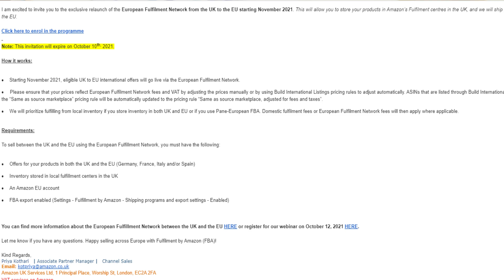Kiedy Amazon przywróci European Fulfilment Network (EFN) pomiędzy UK i EU?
W filmie opowiadam na temat European Fulfilment Network (EFN), kiedy Amazon przywróci EFN pomiędzy UKi EU i dlaczego jest to ważne dla Twojego biznesu na Amazonie?

👉Link do strony z kodami rabatowymi na Helium10
(10% na subscrypcje miesięczną lub roczna i 50% na pierwszy miesiąc):

Kanał ten założyłem,  aby dzielić się z Wami wiedzą na temat prowadzenia biznesu online, głównie na największej platformie e-commerce na świecie. Odpowiadam tutaj na pytania o  sprzedaż na Amazon w Polsce , co sprzedawać na Amazon czy interesujące prawdziwych początkujących: jak zacząć z Amazon?

Dzielę się wiedzą aby inni mogli z niej korzystać i osiągnac niezależności finansową w oparciu o własny business e-commerce (głównie Private Label i Amazon FBA) oraz pokazuje jak wspomóc ten proces za pomocą odpowiednich narzędzi (jak Helium 10).

O mnie.
Mam na imię Tomek, od 2003 roku mieszkam w Londynie, od 15 lat zajmuję się e-commerce, a od 2013 sprzedaję na Amazonie, gdzie tworzę własne produkty i jestem właścicielem 3 marek.
Sprzedaję także na eBay UK i pomiędzy tymi dwoma kanałami osiągnąłem w 2020 roku wysoki funtowy 6-cyfrowy obrót.

Jestem praktykiem Amazon, a sprzedaż i tworzenie produktów od wielu lat są moją pasją. Nie robię tego, ponieważ jest to teraz modne - robię to poniewaz to czuję i mam to we krwi;-)

Na moim kanale znajdziesz informacje i tym jak:

🔶 zacząć sprzedaż na Amazon (w Polsce, EU, UK i USA),
🔶 wyszukiwać produkty do sprzedaży na Amazon,
🔶 jak produkt wyróżnić na tle konkurencji w danej niszy,
🔶 znaleźć producenta Waszego produktu,
🔶 jak zabezpieczyć produkt przed skopiowaniem (Trademark, Amazon Brand Registry),
🔶 jak stworzyć listing na Amazonie (keyword research, opisy, zdjęcia, A+, Amazon store),
🔶 jak działa Amazon FBA,
🔶 jak prowadzić kampanie PPC,
🔶 dodatkowo zagadnienia związane z eksportem/importem, VAT, księgowością.

A dodatkowo:
- case study,
- problemy związane ze sprzedażą na Amazonie i ich rozwiązania,
- jak e-commerce zmieniło moje życie,
- jak wygląda codzienne życie Amazonowego sprzedawcy.Dzielę sie wiedzą i pomagam innym w osiągnięciu niezależności finansowej w oparciu o własny business e-commerce i potencjalnie stworzenie pasywnego źródła dochodu dzięki Amazon FBA.